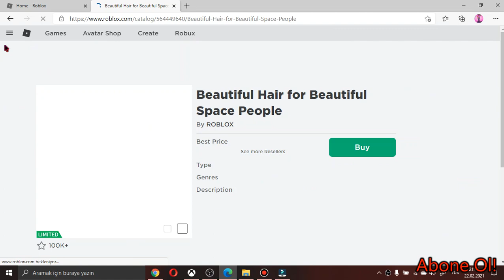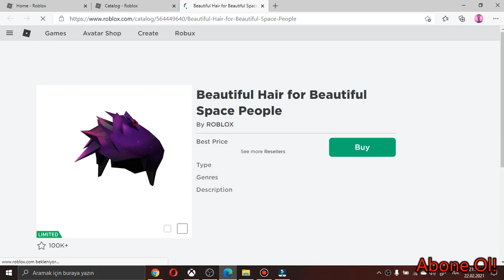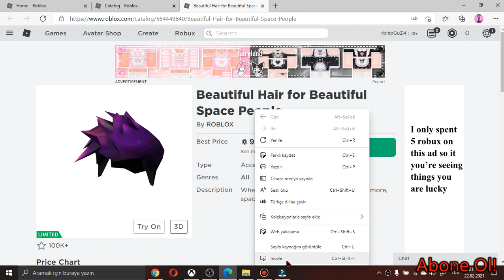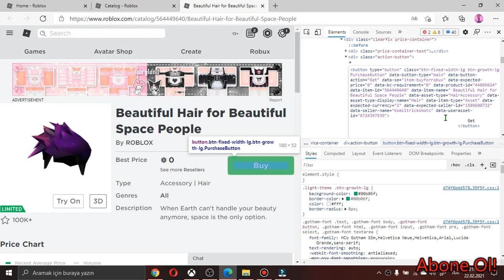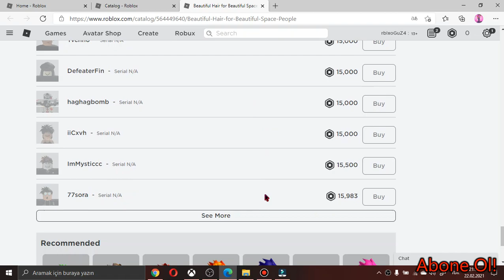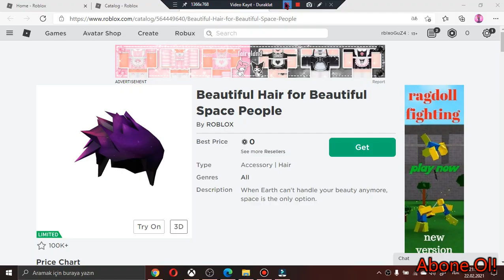Nasıl Bedava Saç Alınır!Çok Kolay